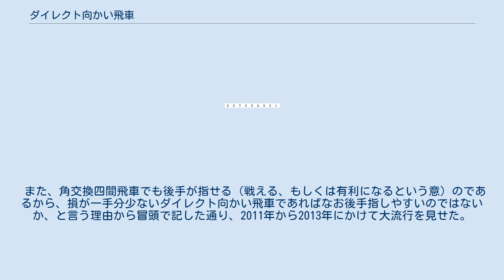ダイレクト向かい飛車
ダイレクト向かい飛車とは、将棋の戦法。
振り飛車に分類され、向かい飛車戦法の一種であるが、角交換も辞さない、もしくは角交換が前提の力戦振り飛車（角道を止めない振り飛車）である。
2011年(平成23年)頃からプロでの採用数が増え始め、2013年(平成25年)には大流行を見せた。
 従来用いられていた「角交換四間飛車」の一変化である二手損向かい飛車は、(後手番であれば)飛車を一旦4筋に振ってから、改めて2筋に振り直し、先手の飛車先からの逆襲を目指す戦法であった。
4筋に途中下車しなければならないのは、居飛車側に▲6五角（後手なら△4五角）と言う有力な反撃手段があり、それを防ぐためのものだった。
ダイレクト向かい飛車はこの▲6五角への対策が急所と言える。
 ただし、従来の「向かい飛車」も飛車を8筋から2筋（後手番の場合）に振っており、4筋への途中下車は無い。
「ダイレクト」とは、あくまで4筋への途中下車を余儀なくされる角交換型四間飛車との対比により生まれた表現である。
この手得を生かして後手から積極的に動くこともできる。
大石直嗣や佐藤康光が得意にしている。
 ※この戦法は後手番で多用されるため、振り飛車側が後手の場合を基準にして解説する。
先手番でも応用は可能であるが、後手番に比べ条件が多い。
 左美濃や居飛車穴熊の登場により一時衰退していた振り飛車戦法は藤井システム、ゴキゲン中飛車の出現により、大きな変革を迎えていた。
 藤井システムは基本的には従来の角道を止める振り飛車の王道である四間飛車の序盤の駒組みを前提とする指し方で一時主流であったが、居飛車側の対策の進歩により藤井システムの成功率も下がっていった。
この流れの中で、そもそも振り飛車側の角道が止まっているために居飛車側に固い囲いを許してしまうのではないかという考え方が出てきた。
「（居飛車側から見た）振り飛車には角交換」という常識の裏返しとしての「振り飛車側は角交換拒否」というドグマそのものが修正を迫られたのである。
 そこで、序盤早々に角道を止める手を省略して角道をあけたままとする力戦振り飛車（角道を止めない振り飛車）が試みられるようになった。
すでに升田式石田流や立石流四間飛車が先行して流行していたが、ゴキゲン中飛車の登場がこの傾向に拍車をかけた。
 角道を止めない振り飛車にとって、居飛車側の角交換後の4三・8三両成りを狙った▲6五角(振り飛車側が後手番の場合)の対策は悩みの種であり、当初は一度四間飛車に振って玉を囲い、8三を守ってから向かい飛車に振り直す二手損向かい飛車が出現した。
この戦法は一手損角換わりとの併用もあって一時流行を見せた。
しかし2手損への抵抗感から流行は下火となった。
そんな中佐藤康光は、角交換四間飛車(二手損向かい飛車)の序盤で一度四間飛車に振る手順を省略し、初期位置(後手番なら8二)から▲6五角への対策をせずに△2二飛と振る力戦向かい飛車を実戦で試みて注目された。
これがダイレクト向かい飛車である。
居飛車側に▲6五角と打たれても、振り飛車側が△7四角と切り返す対抗手段（もし▲4三角成としても△5二金右で馬が捕獲できる）があるので互角であるとするのが主張である。
 ▲6五角△7四角▲4三角成に△5二金右で馬に当てるのがポイントである。
もし△5二金左と指すと、▲2四歩の反撃（△4三金なら▲2三歩成から先手優勢、△2四同銀なら▲3四馬で馬が助かる）があり、△同歩の一手に▲2三歩△同飛▲3二馬で飛車が捕獲される。
△2二飛▲同馬△同銀▲7七桂で後手の△3三角を消しつつ、7四の角を狙う（▲7五歩で角が死ぬ）。
角の逃げ道を開ける△6四歩の一手に▲2四飛で歩切れを解消して先手充分。
よって▲4三角成には△5二金右▲同馬△同金▲7五金で角を取り返す展開となる。
 また、角交換四間飛車でも後手が指せる（戦える、もしくは有利になるという意）のであるから、損が一手分少ないダイレクト向かい飛車であればなお後手指しやすいのではないか、と言う理由から冒頭で記した通り、2011年から2013年にかけて大流行を見せた。
大石直嗣はこの戦法を駆使して、2013年度はNHK杯テレビ将棋トーナメントでベスト4、順位戦でC級1組昇級と好成績を挙げ、将棋大賞新人賞を受賞した。